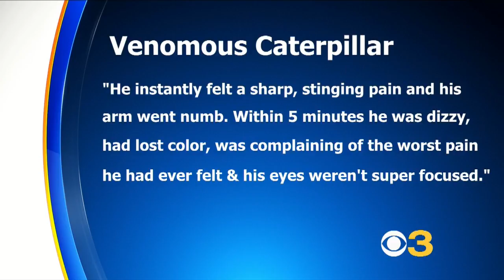Venomous Caterpillar Sends Teen To Emergency Room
A teen in Land O'Lakes, Florida, experienced what his mom said was "the worst pain he ever felt" after coming in contact with a venomous caterpillar. Angela Lang reports.